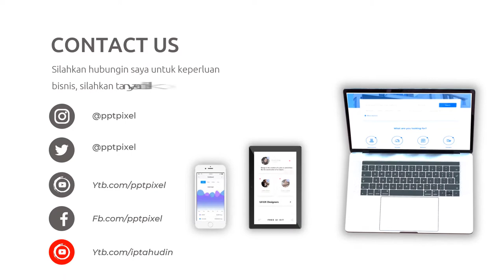Video Promosi Fashion, Wanita, Perempuan, Terbaik, Elegan, Modern, Simple, Trendy, Terkini, Menarik,